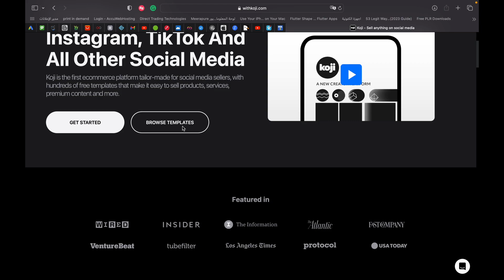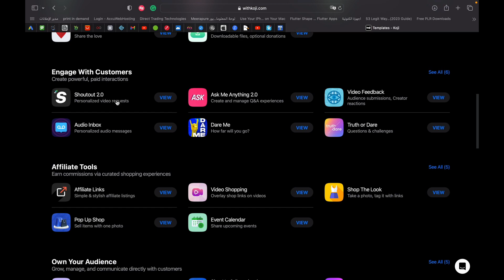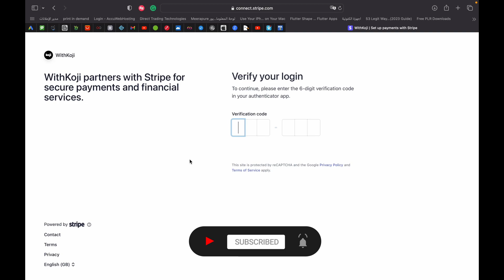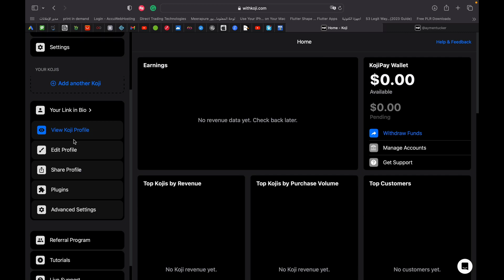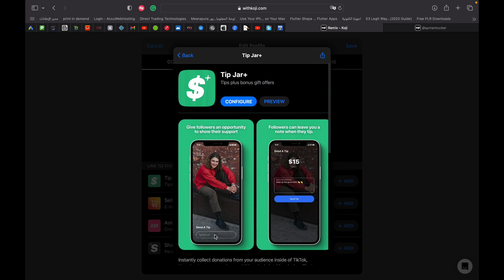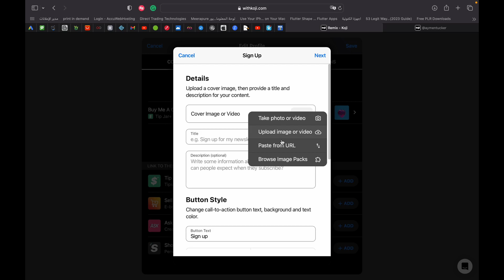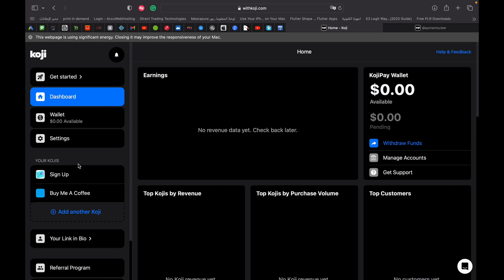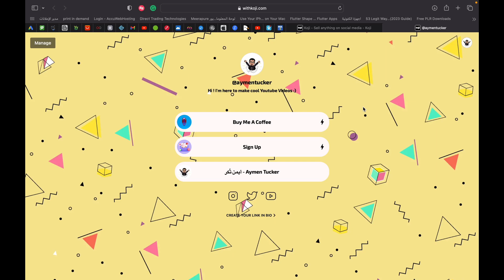كيفية استخدام كوجي - بيع أي شيء على وسائل التواصل الاجتماعي | روج لروابط في مكان واحد (دروس koji)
اليوم ، أشارك كيفية استخدام كوجي koji  للأعمال - قم ببيع المزيد على Instagram و TikTok وجميع وسائل التواصل الاجتماعي الأخرى .
Koji هي أول منصة للتجارة الإلكترونية مصممة خصيصًا لبائعي الوسائط الاجتماعية ، مع مئات القوالب المجانية التي تسهل بيع المنتجات والخدمات والمحتوى المتميز والمزيد.

▪ شرح كامل خطوة بخطوة لعمل حساب في وايز Wise والحصول على بطاقة فيزا كارد 2023

▪ شرح كامل خطوة بخطوة لعمل حساب في سترايب Stripe  شخصي  2023